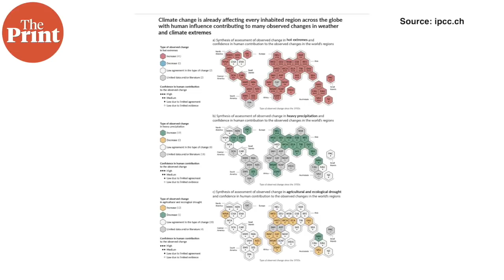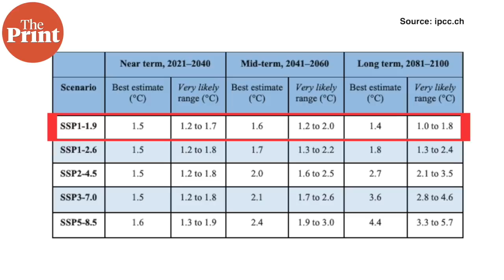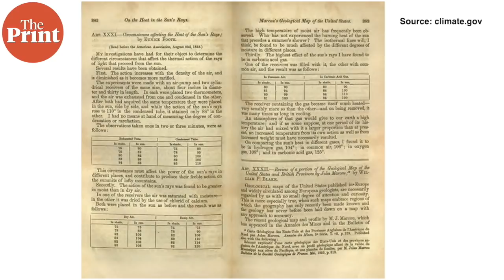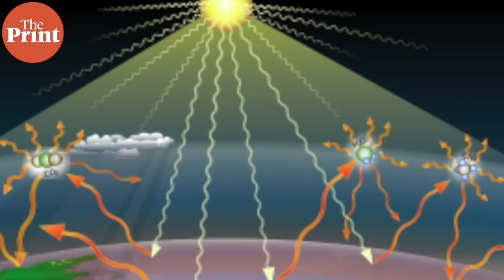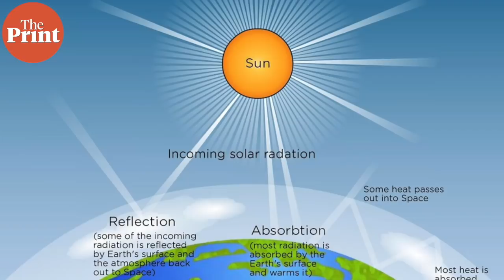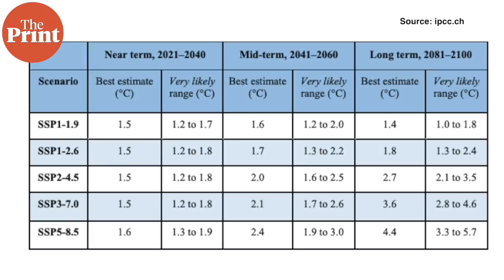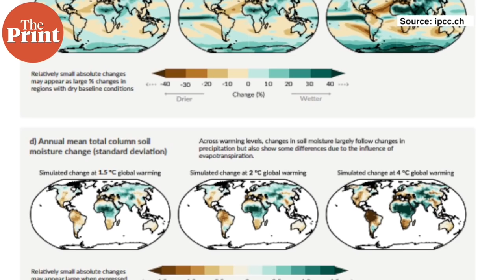Things will become a lot worse before they get better: Intergovernmental Panel on Climate Change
The latest IPCC report warns of devastating consequences from past and present emissions, stating that the 1.5 deg C threshold for rise in temperature will be breached by the year 2040. However, the report also says that things will become a lot worse before they get better. ThePrint’s Sandhya Ramesh explains what the report outlines and what it asks countries to do.